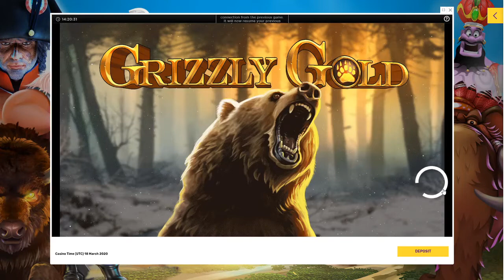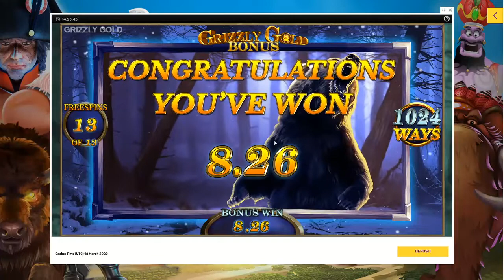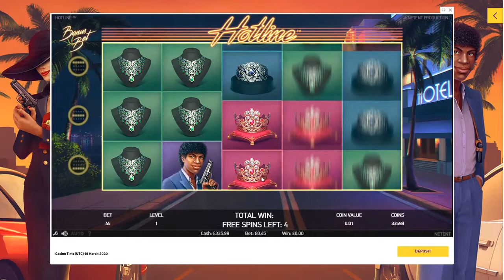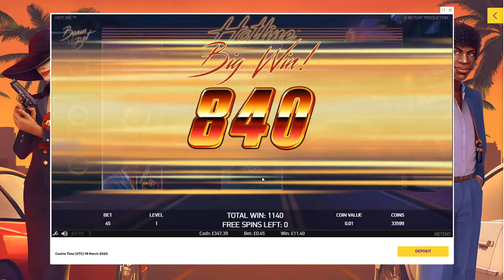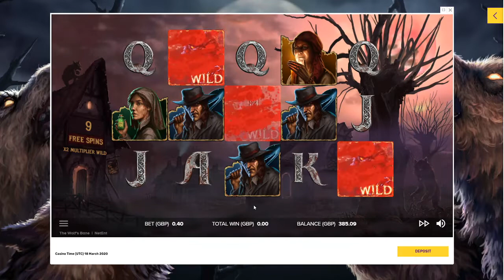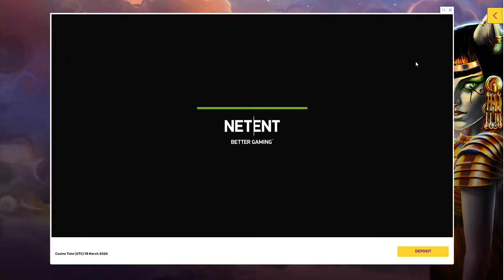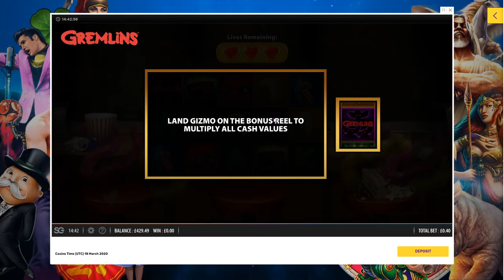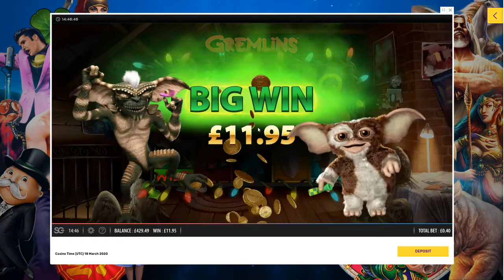£400 Bonus hunt